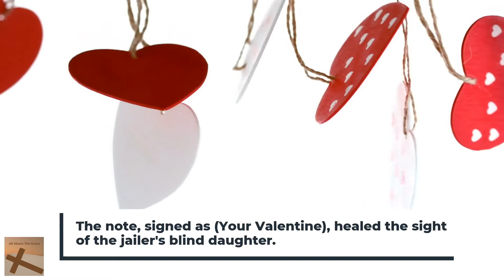St Valentine - All About The Grace - Episode #24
Do you know the story of St. Valentine or the connection to giving valentines? Here is 60 second story of a few snippits of the life of the saint known as St. Valentine whose feast day is celebrated on Feb. 14.